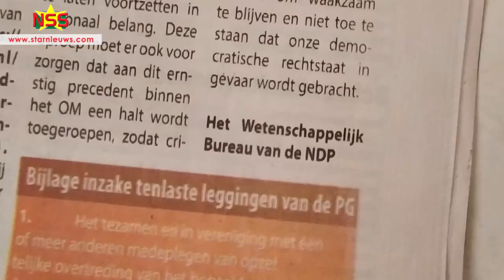VHP keurt verklaring NDP af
VHP keurt de verklaring van het wetenschappelijk bureau van de NDP af. Het bureau stelt dat Gillmore Hoefdraad de beste minister van Financiën ooit is en dat de juridische stappen tegen hem politiek gestuurd zijn.